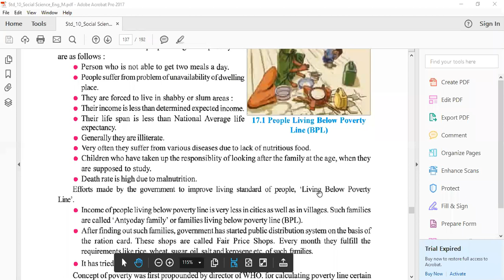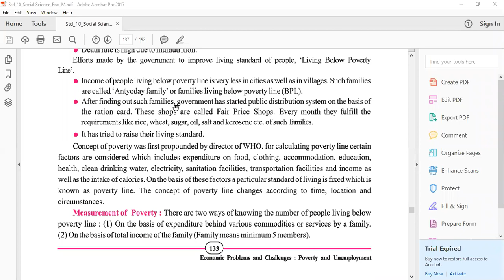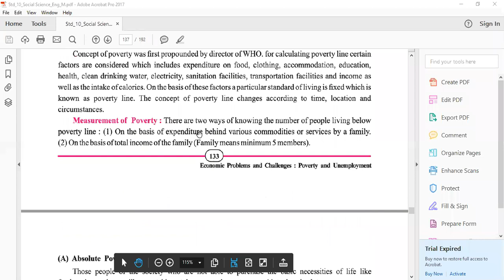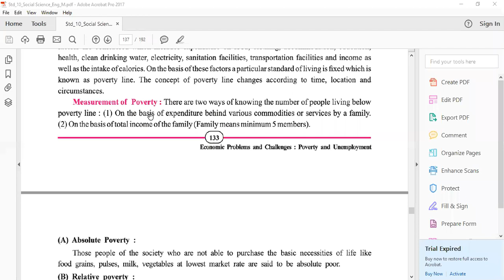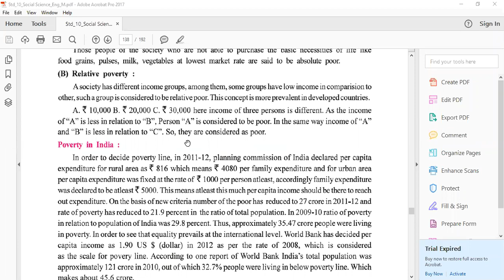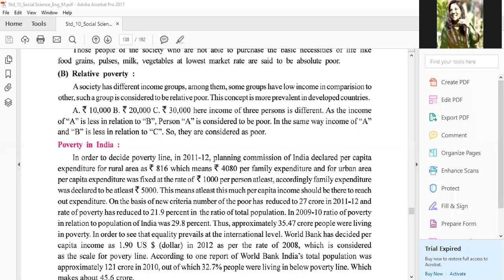Std 10th SS Ch 17 Economic Problems & Challenges ( Poverty & Unemployment) ( Part 2)